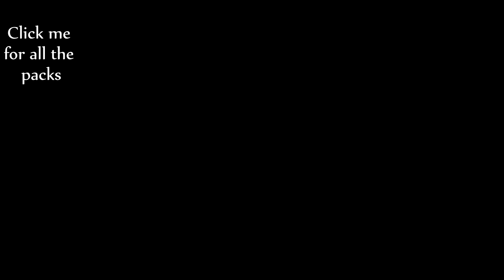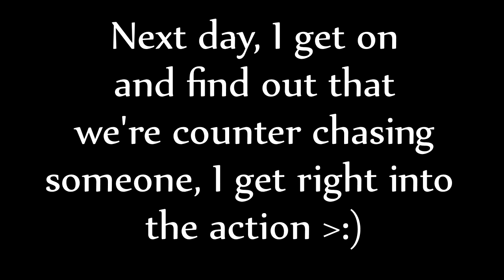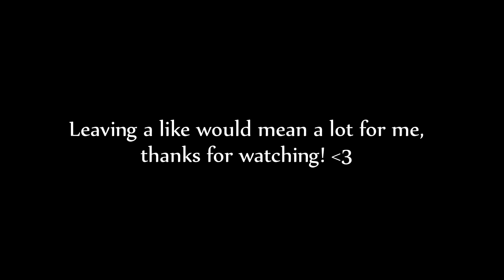HCTeams Let's Play┃MapX Ep.9┃RAID + ALOHA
⊱┅┅┅┅More Info┅┅┅┅⊰
◇Faction Hopper :c
purposes only.
◇Frequently asked questions:
   ◇Mouse: Razer DeathAdder 2013
  ◇Keyboard: Alienware Keyboard
   ◇Headset: Logitech G430's
   ◇DPI: 1,000
   ◇Sens in-game: 40%